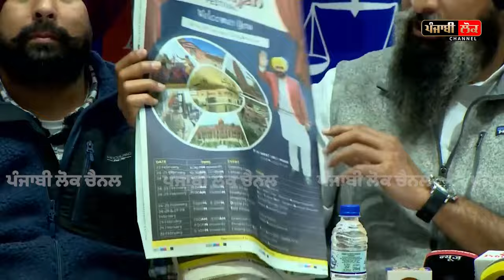ਟਾਊਟ ਕਹਿ ਕੇ CM ਭਗਵੰਤ ਮਾਨ ਨੂੰ ਸਿੱਧਾ ਹੋ ਗਿਆ ਮਜੀਠੀਆ, ਪੁਰਾਣੀਆਂ ਵੀਡੀਓਸ ਦਿਖਾ ਕੇ ਚੁੱਕੇ ਸਵਾਲ